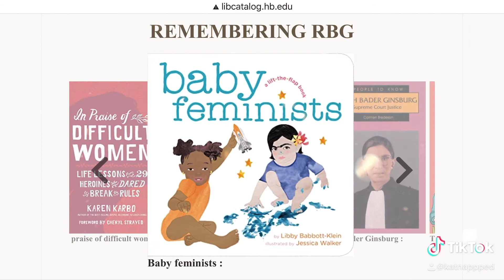RBG in the library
Music - Topple the System by Mychael Danna "On the Basis of Sex" soundtrack